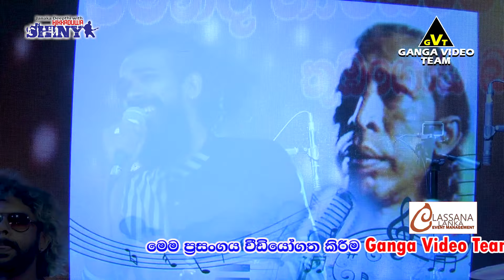Shiny Balangoda | Lassana Lanka Carnival Show 2022 | හික්කඩුව ශයිනි බලංගොඩ ලස්සන ලංකා ප්‍රසංගය 2022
👉 පසුගියදා බලංගොඩදී Lassana Lanka Event Management ඉදිරිපත් කල "ලස්සන ලංකා බලංගොඩ නවෝදය" අති දැවැන්ත  සැනකෙලියේ Hikkaduwa Shiny රසගැන්වූ සුපිරි ප්‍රසංගය . . .
👉 කථනය : ජනප්‍රිය ජයනාත් සහ සුරංග දේවප්‍රිය.
👉 නර්නථය : නිට්ටඹුව ප්‍රභාවී
👉 ශබ්ද පරිපාලනය : SKY Sounds (ගිහාන්).
👉 නිල චායාරුපකරණය : චේතිය ලහිරු.
👉 වේදිකාව සහ LED පසුතල නිර්මාණය : STAGE LUREKA
👉 "ලස්සන ලංකා" සංවිධායක කමිටුව (Lassana Lanka Event Management) ගරු සභාපති : චතුරංග විතානගේ. උප සභාපති : ඉෂාන් විතානගේ. අධ්‍යක්ෂ මණ්ඩලය : රොෂාන් අක්මීමන,  සුජිත ශිරාන් දෑල, සුරංග ලියනගේ.
👉 මෙම ප්‍රසංගයේ ගායනා කරන ගීත සහ Nonstop වල අඩංගු ගීත හෝ කොටස් වල මුල් ගැයුම් හිමිකාර ගායන ශිල්පීන් සහ අනෙකුත් ප්‍රකාශන හිමිකරුවන් හට අපගේ උපහාරය...

👉 ගංගා වීඩියෝ ටීම් වීඩියෝගත කල අලුත්ම සංගීත ප්‍රසංග, විවිධ වැඩසටහන්, Music Videos ඉතා පැහැදිලි HD තාක්ෂණයෙන් අපගේ 🎬 Ganga Video Team YouTube චැනලය ඔස්සේ නරඹන්න...